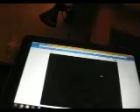five nights at freddy